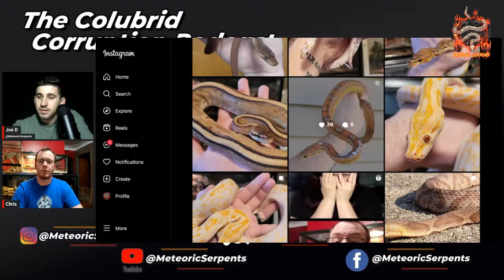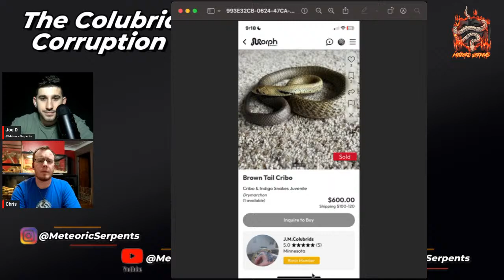"Common Sense Husbandry" & Reptile Keyboard Warriors w/ Chris Chaffin - Colubrid Corruption Ep. 20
Episode 20 is happy to bring on Chris of Copperhead Reptilia - a very diverse keeper of multiple species. The cool thing about Chris is that he's not afraid to speak his mind on things happening in the industry and what "elitist" keepers say is the one size fits all process is for reptiles. Going to be a fun one!

The podcast that’ll corrupt you to buy more colubrids! This podcast was meant to be an educational tool to bridge the gap of people not knowing that some of these amazing reptiles exist, while also bringing forward keepers and breeders that I consider to be “doing it right” in the reptile hobby.

I hope you all enjoyed today's episode and look forward to the content I'll be making in the future.

Thumbnail/Graphics: @Baysck